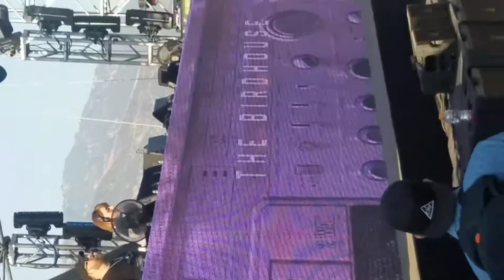Jphlip Hard Summer Music Festival 2017 Birdhouse Stage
Jphlip bringing the vibes! She drops a current favorite track of mine.